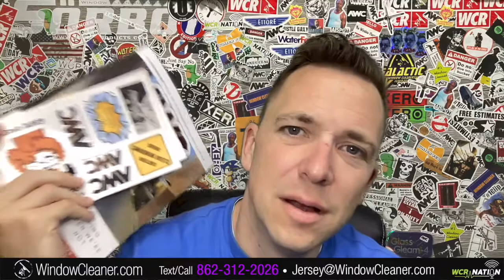Getting Customers Commercial | WCR NATION Ep 276 | A Window Cleaning Podcast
This week on WCR Nation it's the 3rd chapter in the “getting customers” series.  we are finishing it up with commercial window cleaning.  If you have ever seen that great office building and though, DANG I would love to clean those windows, well, that is what we are talking about today!  the commercial is a great service!  you can get GIANT buildings at great prices AND fill the slow times in your calendar.  But just like everything, you aren't able to sell it like everything else. you will need to sell specifically for commercial windows.  And that is what we are going to talk about today!